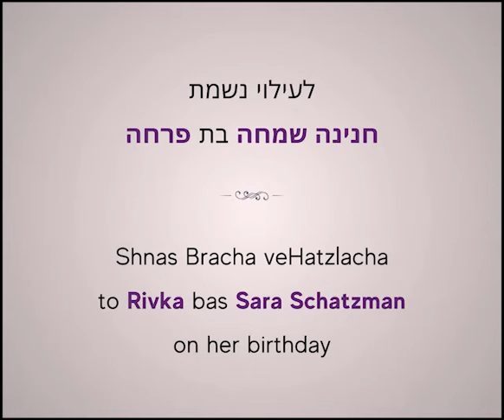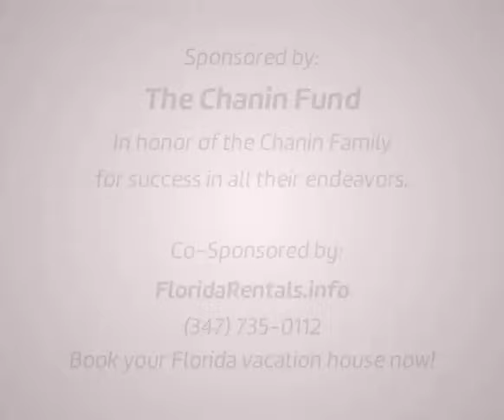Lubavitcher Rebbe: "An Event Promised for Success" RebbeDaily #3091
A chairman passes the Rebbe for blessings of success in their dinner. The Rebbe relays to the chairman that he must make sure there is enough money in the institution to ensure the Rebbe a relaxed life!

TO SIGN UP:
Facebook.com/mymaor